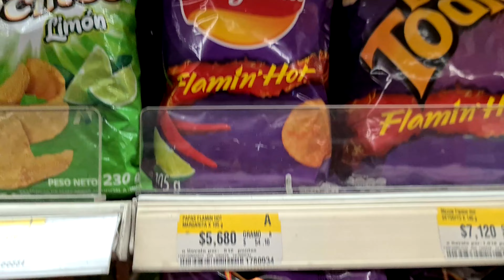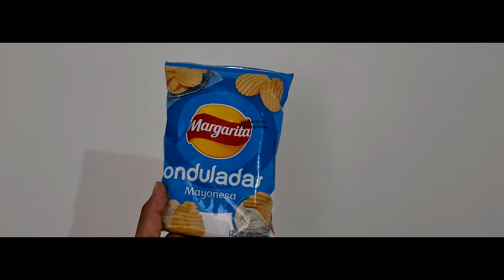Probando la comida chatarra de Colombia | ¿Saben mejor que las de México? | 4K